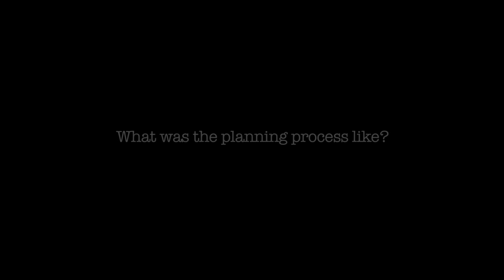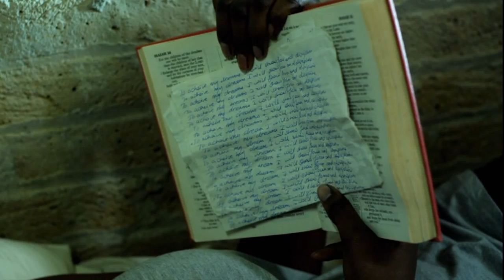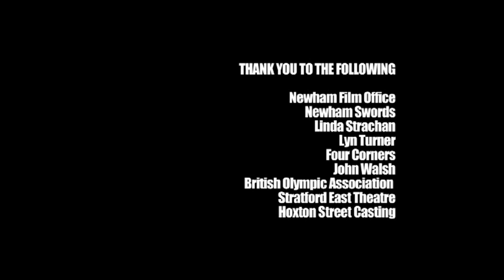PHYSICAL EDUCATION [FILM FRIDAY] BY ROHAN GREEN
Rohan Green's award-winning short film, Physical Education, centres on a teenage fencer's desire to appear at the 2012 Olympic Games, and neatly contrasts the positivity surrounding the 2012 Games with the more troubling side of the capital's underbelly.